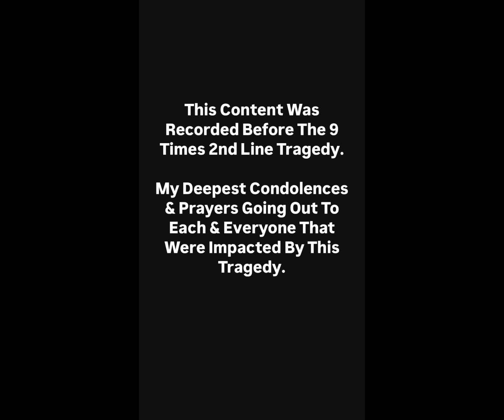2nd Line Sunday: 9 Times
Follow @iamindithedoll @dolldynasty_ (BACKUP PAGE) for all your 2nd Line information, local NOLA events, fashion, & lifestyle content